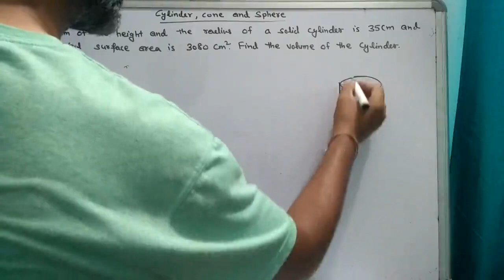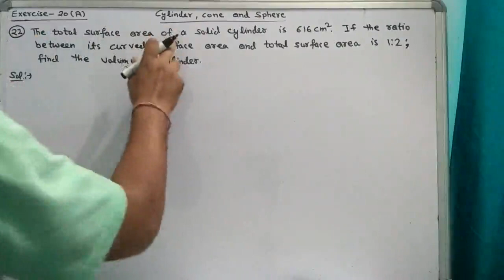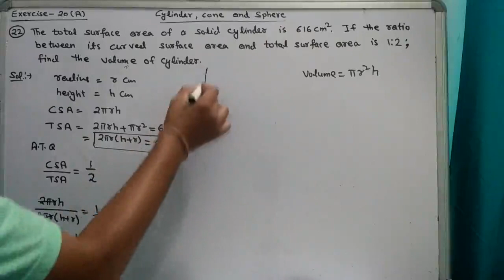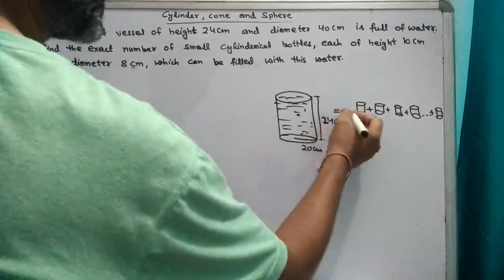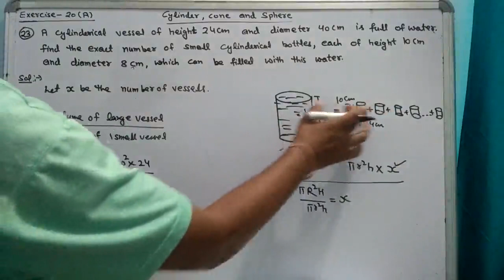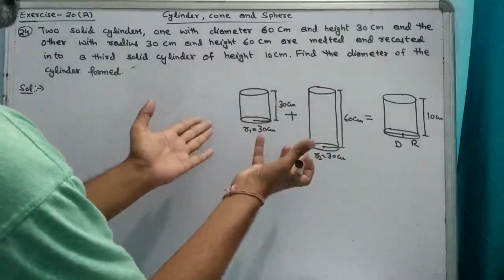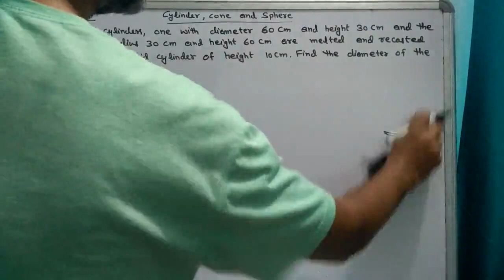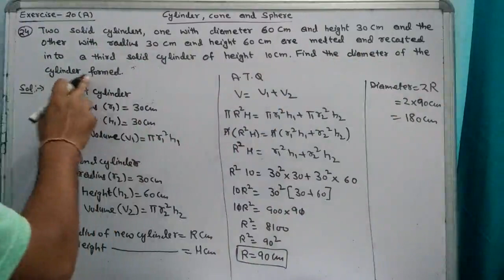Cylinder, Cone, Sphere. Exercise-20(A). Class-10. ICSE Maths. Part-9